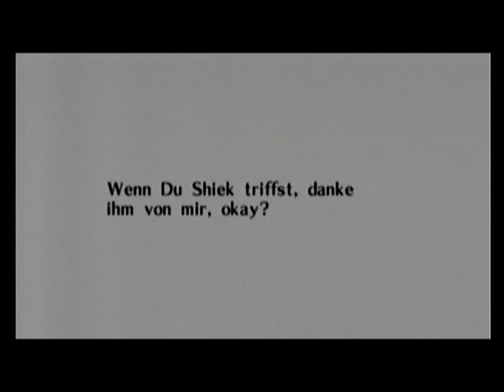Let`s Play Zelda Ocarina of Time (100%) Part 41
Morpha, Schrenken aus der Tiefe! Dieser beeindruckende Gegner besteht aus einem hochflexiblen Wassertentakel, in dessen Innerem sich ein kleiner Zellkern befindet. Link kommt schnell zu dem Schluss, dass dieser Kern der eigentliche Gegner ist. Mit dem Enterhaken zieht er ihn an sich heran und schlägt dann mit dem Schwer auf ihn ein. Trozz allem darf er den Wassertentakel nicht aus den Augen verlieren. Ist Link nicht vorsichtig genug, wird er von dem Tentakel erfasst und wild durch die Luft geschleudert. Auch ist es für den gestressten Helden nicht von Vorteil, sich in dieser Phase in das Wasser zu begeben. Hier hat der Gegner klare Vorteile, da er sich in seinem Element befindet.

Es ist vollbracht! Link hat Morpha besiegt. Daraufhin erscheint Prinzessin Ruto, die ihm für die Rettung ihres Volkes dankt und sich als eine der Weisen zu erkennen gibt. Sie überreicht Link das Amulett des Wassers und warpt ihn zurück zum jetzt wieder gefüllten Hylia See. Dort erscheint Shiek, der wie immer einige wertvolle Tipps zum Besten gibt. Auf der kleinen Insel, auf der Link sich gerade befindet, gibt es einen Stein mit einer Inschrift. Von hier aus schiesst der junge Held einen Pfeil direkt in die Morgensonne. Diese Aktion verhilft Link zu den magischen Feuerpfeilen.